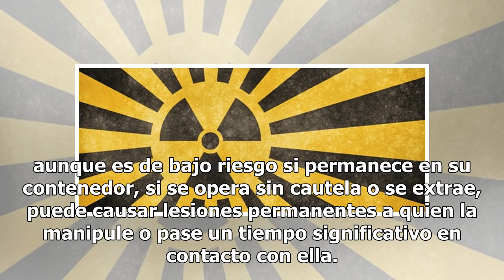¿Qué debes hacer si encuentras la fuente radiactiva que fue robada en la CDMX?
Como salido de un filme de Hollywood, esta mañana se reportó el robo de una fuente radiactiva en la colonia Los Alpes, en la delegación Álvaro Obregón de la Ciudad de México. Ante esta situación, la Coordinación Nacional de Protección Civil de Segob alertó a las unidades estatales de diez entidades ...